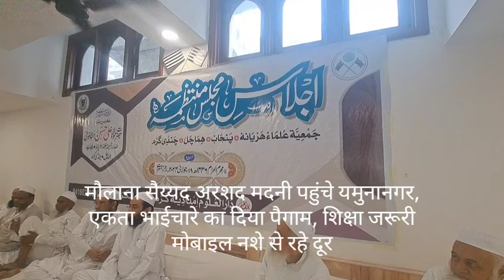मौलाना सैय्यद अरशद मदनी पहुंचे यमुनानगर,एकता भाईचारे का दिया पैगाम,शिक्षा जरूरी,मोबाइल नशे से दूर